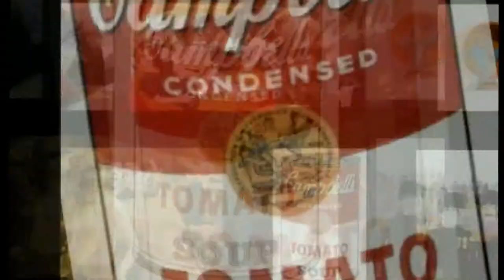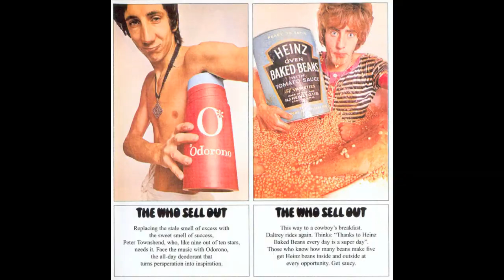SWINGING SIXTIES FASHION - video 5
Clipe com fotos e videos sobre a cultura pop dos anos 60. Ícones da moda, da música, do cinema e das artes que fizeram a história da década que virou o mundo de pernas pro ar.

Clip with pictures and videos about sixties pop culture. Icons of fashion, music, film and art that shaped the history of the decade that turned the world upside down.